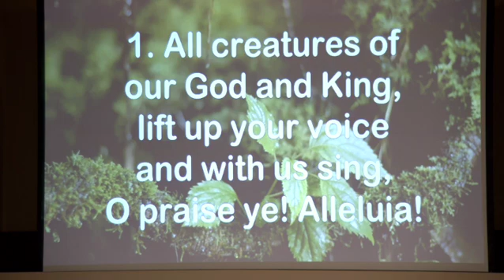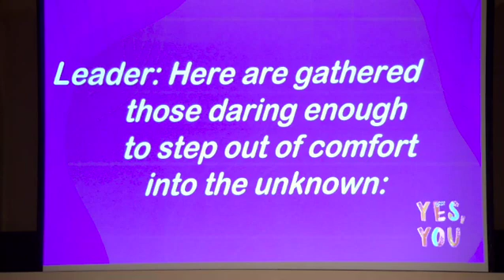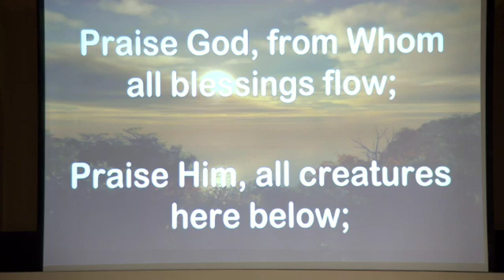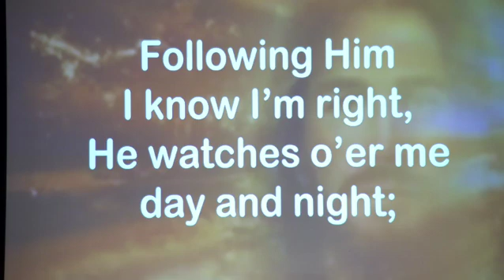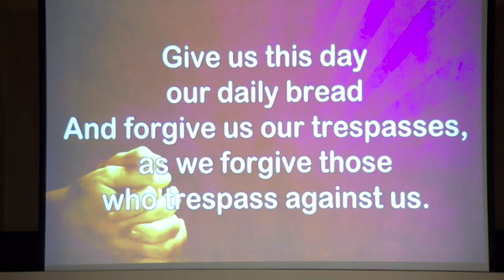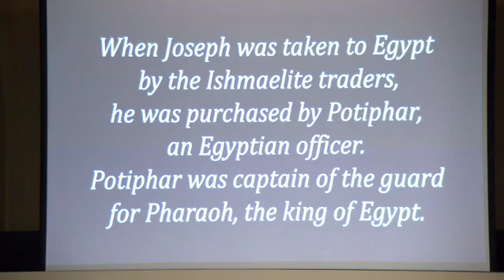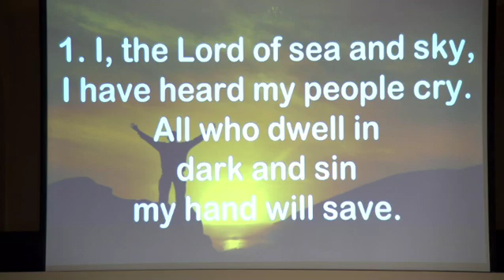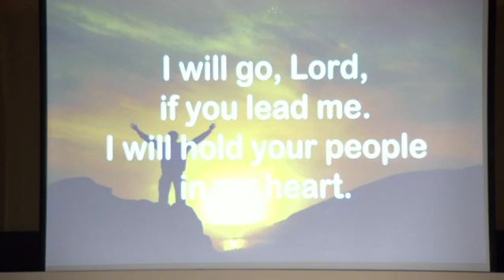Tremont Methodist Worship, 7-10-22, 6pm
CCLI Lic: 4413702 CVLI Lic: 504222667